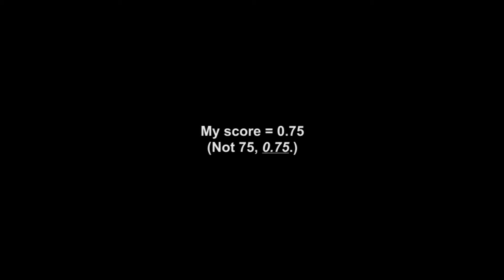Shooter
My first time with a gun.  Did I look scared?  ('Cause I was...)